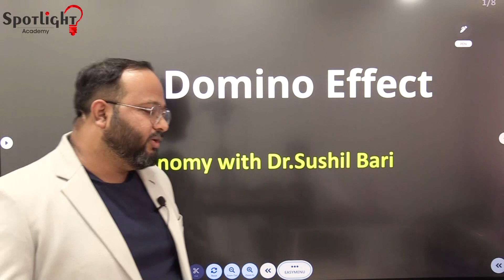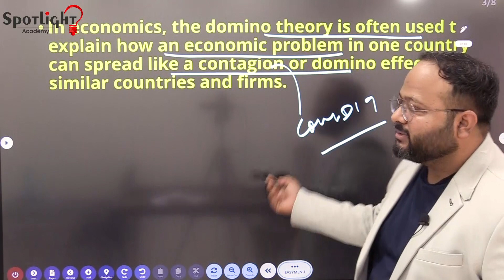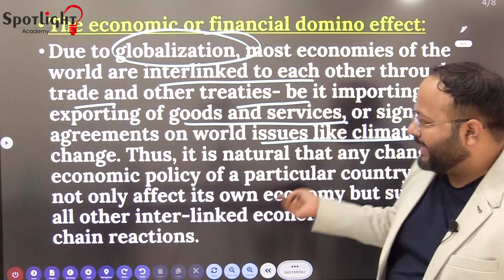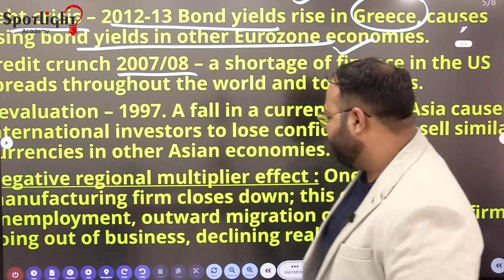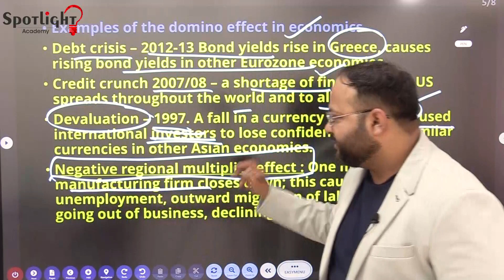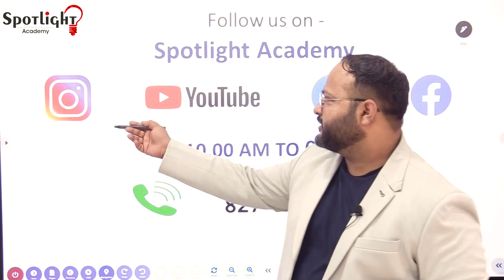Domino Effect l Economy with Dr. Sushil Bari